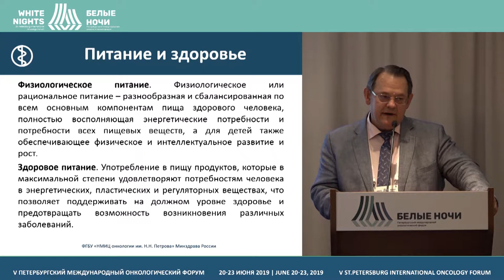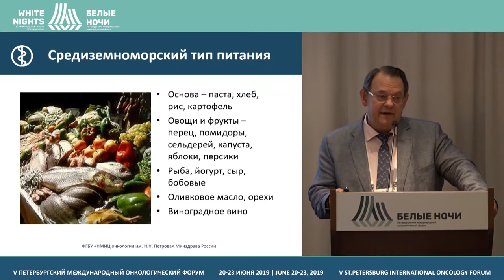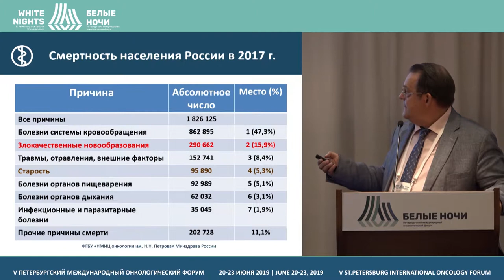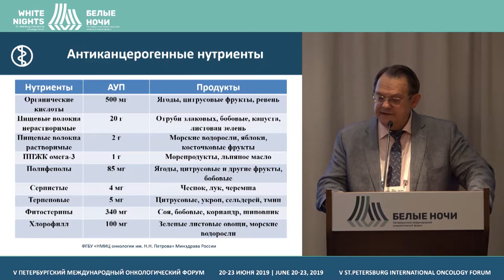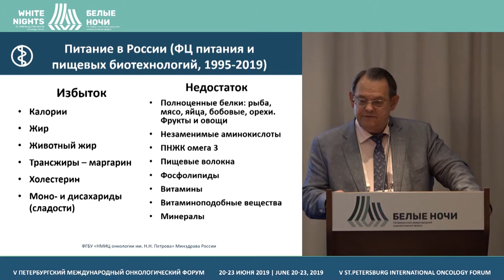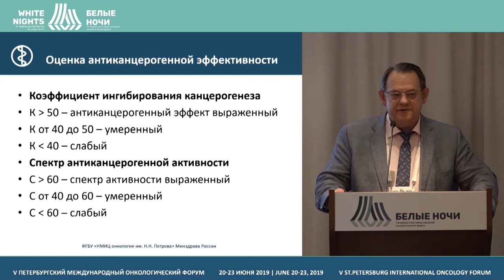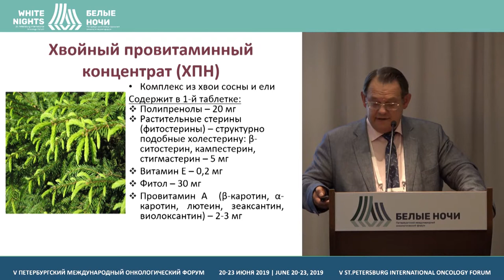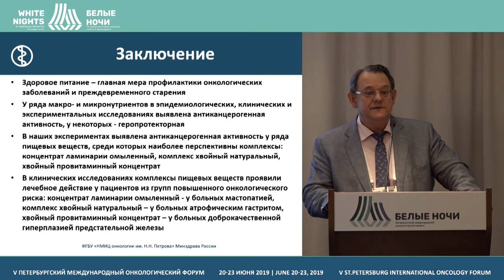Natural and nutritional drugs in prevention of cancer and aging | Geriatric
Vladimir Bespalov, FSBI «N.N. Petrov NMRC of oncology» of the Ministry of Healthcare of the Russian Federation, St.Petersburg